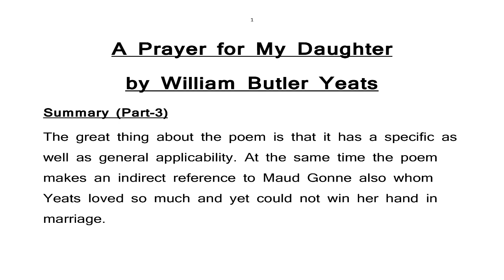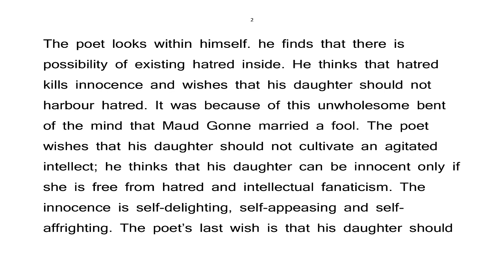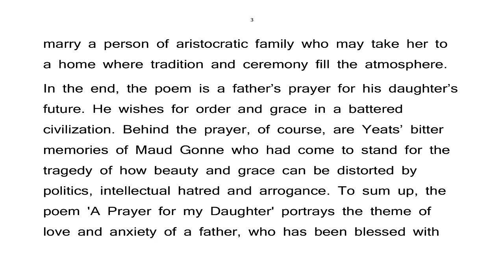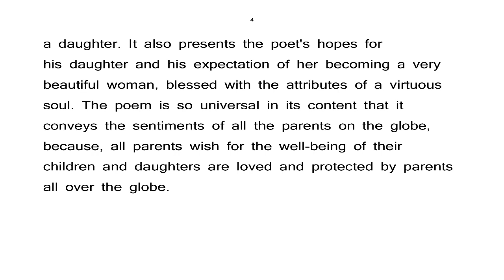A PRAYER FOR MY DAUGHTER By- W.B.Yeats (Part-3) B.A. Part-III (Paper-1)